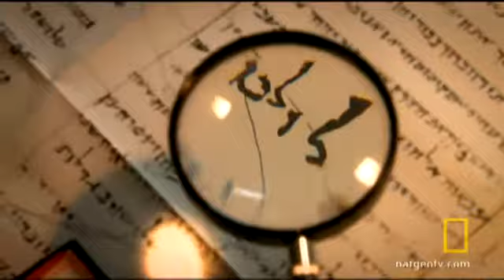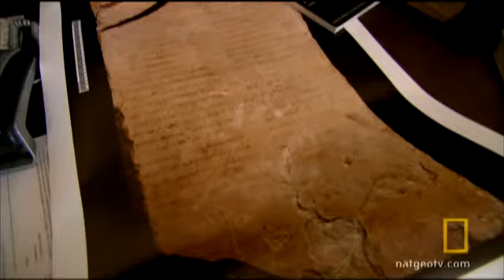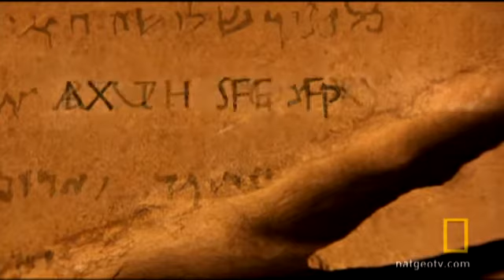El Mesías antes de "Jesús" (ENGLISH)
En el año 2008 se encontró una tabla conocida como "la tabla de Gabriel" donde relata la historia de un Mesías (salvador) llamado Simon de Perea y se dice que la historia del "Jesús" del cristianismo se basó en él.
LA HISTORIA OFICIAL ES UN ENGAÑO.
Para los estudiosos de la Biblia les recomiendo leer "La Biblia Romana"
un trabajo investigativo que lo dejará con la boca abierta al descubrir tantas cosas que ud ni idea tenía.